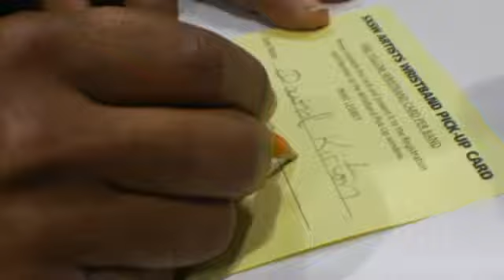David Kirton - Green Camouflage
Music video by David Kirton performing Green Camouflage. (C) 2008 Bird's Eye Music